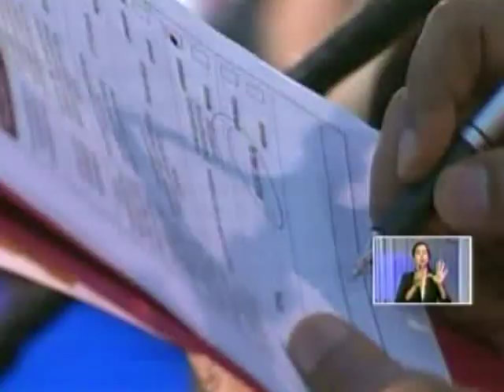En decreto de emergencia: aprúeban recursos para comunidades indígenas en pobreza extrema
Este jueves el presidente Nicolás Maduro en el marco del Congreso de la Patria, capítulo Pueblos Originarios, aprobó Bs 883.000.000 a través del fondo de eficiencia socialista para el rescate de las 71 comunidades indígenas que se encuentran en pobreza extrema. "Esto debe salir publicado mañana en decreto especial en el marco del Decreto de Emergencia Económica".